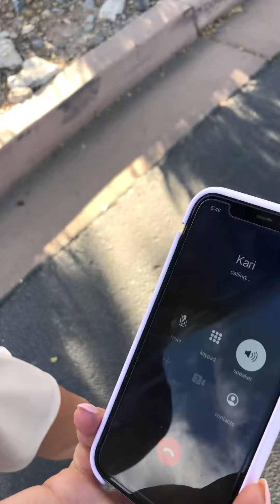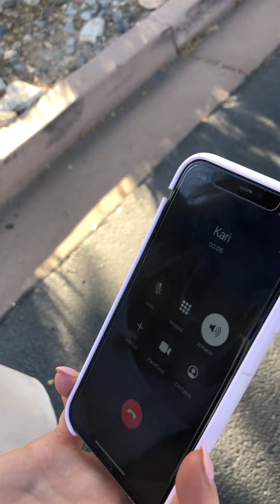Scottdale Small Cell Tower Needs Test 9401 E Legacy Blvd., Scottsdale AZ 85260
The purpose of this video was to conduct a needs test for Scottdale Small Cell Towers at 9401 E. Legacy Blvd., Scottsdale, AZ 85260. I am using a Verizon phone.  The tests found call quality & clarity were excellent at 9401 East Legacy and at 500 feet away from that location. Conducting this test were Community Advocates Julie Henderson, Dr Ben B & Anne.